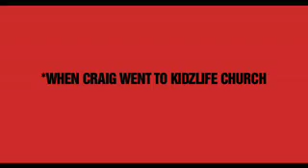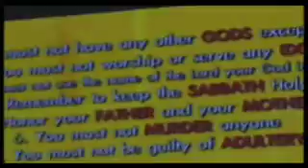THE PODCAST SHOW - Craig visits Kidzlife Church - May 3rd 09